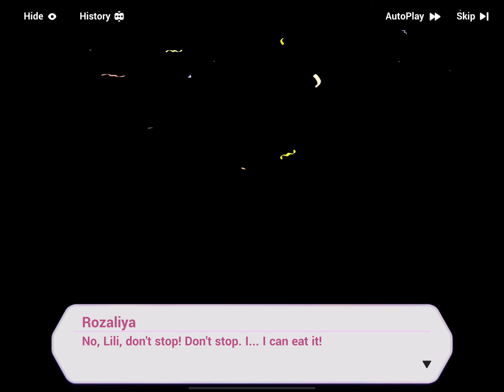Valkyrie Cafe stuff